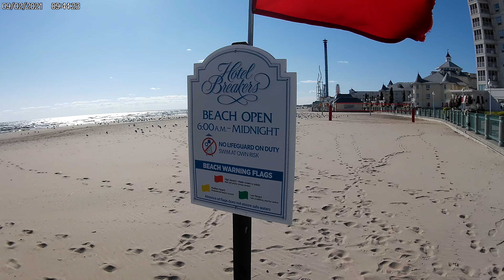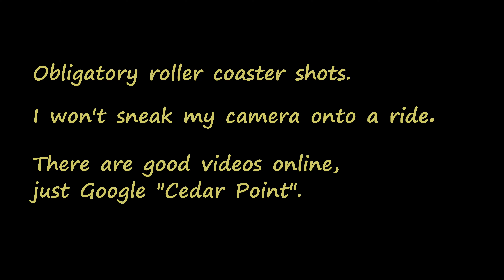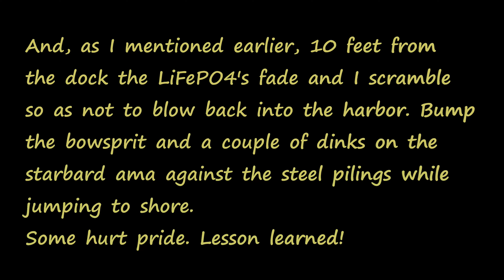Gypsy Wind Trimaran - 6 Day Cedar Point Trip - Part 3 of 3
Four days at Cedar Point is more than enough for me. I actually got to a point where I knew exactly where I was and the best route to where I wanted to go. Cedar Point is big and I guess I prefer to keep it partially unknown, never wanting to know everything, and never ride enough to take away that "first time" excitement. Part of staying a kid?

I still remember the first time at CP. My Grandmother and Mom took us; Grandma’s idea. It was a big deal for us kids. Can’t remember how old I was, but recall riding only the stage coach as the other rides were too expensive or we were too small. This ride would later close when the coach tipped over. I remember thinking it was going to do just that while watching it approach, leaning and lumbering excessively to each side. I also remember both Grandma and Mom complaining about the heat and humidity.

Spent lots of time people watching throughout the park, went for 4 laps in the water park on the river ride. The wave pool is too shallow for me to feel at home with my feet bouncing off the bottom. Didn’t feel like waiting in line for anything else, as they didn’t have enough life guards on duty to keep all the water rides open. Like everyone, CP can’t hire enough employees. They depend quite heavily on college students from other countries to staff rides during the summer – from all over the world.

It is easy at CP to take a walk to the beach and out to the point and not even know you are in an amusement park. It is still hot and humid for me this time of year, and that made it less enjoyable. Getting old and contrary, and not sleeping well doesn’t help either. The boat would be serene and quiet when I laid down, then the wind would pick up from the remnants of Ida just enough to disturb deep sleep. By Friday night I was accustomed to the environment, but then it was time to leave. Sailing single-handed also means lots of responsibility on a boat I am still learning that causes more fatigue – mental and physical.

It was a pleasant trip home and approaching Lorain I passed a sailboat headed out that yelled over, “That boat is fast!” I agree, yes, it is. Tacked three times in the harbor and then doused the sails. That process is still a work in progress. I probably should have anchored at Hot Waters to make it easier. That would have saved some battery too ….

Everything was going fairly smooth and I was lined up to make a non-contact step-off, when 10 feet from the dock the motor faded. I didn’t realize right away what was happening. Why is the bow wanting to lose headway? Is the wind picking up? Looking at the prop gave me the answer, as it was barely turning. Crap! The video entries cover what happens next. I should have paid more attention to battery level. The fisherman launching and landing their boats were oblivious to my plight and resistant to provide assistance when asked. Once I got off the boat and had it in control I was able to get one fellow to fend the boat off the dock as I let it drift over and threw him the line from the opposite side of the launch. (Too bad it wasn’t caught on video.) So close; could have easily been more conservative and not got caught short, but I learned a good lesson.

Now shopping for another 50W panel to use while anchored/docked so the fridge doesn’t effect the batteries quite as much, and compensate for clouds and shorter days. I had raised the fridge temperature to shorten cycle times but that was not quite enough. I had the nav off, but did use the auto-steer the entire trip back and that certainly didn’t help.

Next year, Put-In-Bay, and Canada if the border is open.